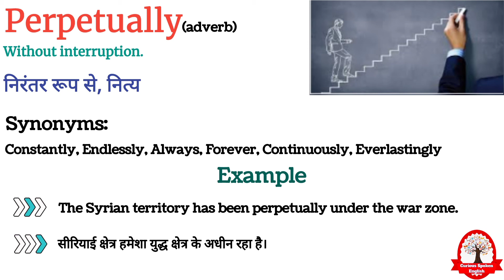Perpetually meaning in Hindi | Perpetually ka matlab kya hota hai | Word meaning English to Hindi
Perpetually ka matlab kya hota hai
Perpetually का मतलब क्या होता हे
explained Perpetually in Hindi
Word meaning English to Hindi
Perpetually meaning Explained in Hindi
visual meaning
what is Perpetually meaning
word meaning
Perpetually का हिंदी अर्थ